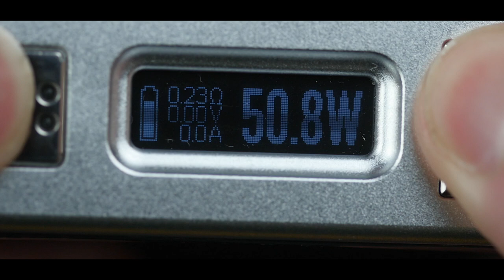VT Inbox Squonk DNA 75 + Maze V2 RDA от HCigar | Обзор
HCigar — один из немногих производителей Поднебесной, отчасти специализирующаяся на создании добротных модов не только с точки зрения сборки, но и производительности, ведь в своих разработках бренд использует чипсеты от Evolv. Предметом сегодняшнего обзора стал свежий сквонкер — VT Inbox, который на первый взгляд может показаться не самым удачным устройством китайской компании.

Благодарим HCigar (hcigar.com) за предоставленное на обзор устройство.